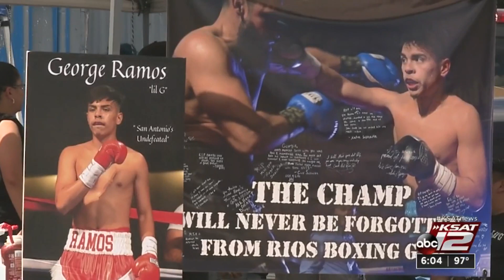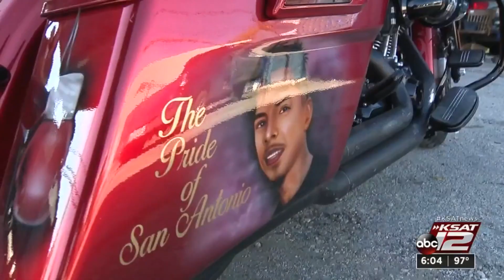Guaranteed $11,000 reward offered by Crime Stoppers to find slain boxer’s killer